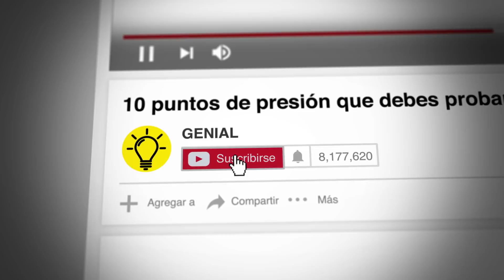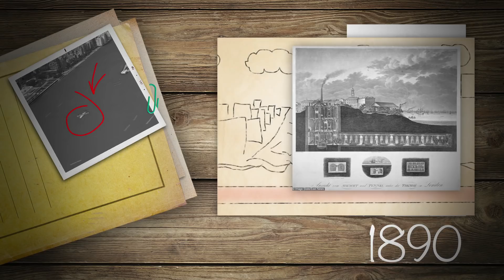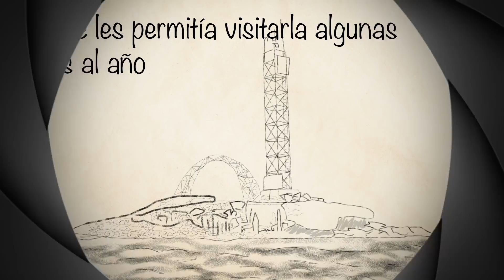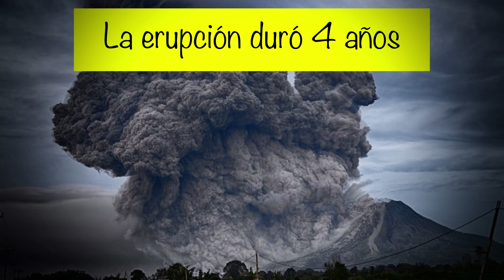La isla secreta de Nueva York que nunca podrás visitar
Nueva York tiene alrededor de 40 islas. Y entre ellas hay una que es tan confidencial que ni siquiera puedes visitarla. El misterio vale la pena ser resuelto, ¿no crees? Estamos a punto de hacer un viaje a la isla de Nueva York conocida como U Thant. Definitivamente te sorprenderá su interesante historia...

MARCAS DE TIEMPO:

La historia de la isla de U Thant 1:06

Lo que la isla U Thant es ahora 3:33

Otra isla cerrada en Nueva York que rebosa de misterio 4:02

Isla de las Cobras en Brasil 5:20

Isla Heard en medio del océano entre Australia y la Antártida 6:23

Isla Surtsey en Islandia 7:14

RESUMEN:

- La isla U Thant es una pequeña isla artificial de 30 por 60 metros situada frente a la costa de Manhattan. Su historia se remonta a la década de 1890. La isla permaneció inalterada y fuera de foco hasta 1977, cuando fue adoptada por la Meditación por la Paz de las Naciones Unidas.

- Ahora se ha convertido en un santuario protegido para aves migratorias, incluida una pequeña colonia de hermosos cormoranes de doble cresta.

- La isla North Brother actualmente está designada como un santuario de aves, pero su historia es mucho más oscura. La isla fue abandonada hasta 1885, cuando se convirtió en la nueva ubicación del Hospital Riverside. Riverside fue, en un principio, un hospital aislado para pacientes con viruela, pero con el tiempo, se expandió y comenzó a aceptar enfermos de otros tipos de enfermedades altamente contagiosas y mortales, como la tuberculosis y la fiebre tifoidea.

- Si nos aventuramos por todo el mundo, encontraremos incluso más lugares que, por una razón u otra, están fuera del alcance de los visitantes. Un buen ejemplo es la isla de las Cobras, que se encuentra a unos 144 km de la costa de São Paulo. En cuanto a por qué este lugar está prohibido, ¡el nombre lo dice todo! La isla serpiente alberga de 2000 a 4000 serpientes venenosas.

- Hay otros lugares aún más misteriosos, como la isla Heard. Puedes encontrarla en el medio del océano entre Australia y la Antártida. Esta isla es el hogar de animales que son totalmente únicos en esta área, y el gobierno australiano quiere que vivan en paz sin intervención humana.

- La isla Surtsey se formó a partir de una gran erupción volcánica que tuvo lugar en 1963. La erupción duró 4 años completos, lo que permitió que la isla creciera a un tamaño de 1,5 km cuadrados. Desde entonces, continúa siendo un lugar de interés para vulcanólogos, botánicos y biólogos por igual.